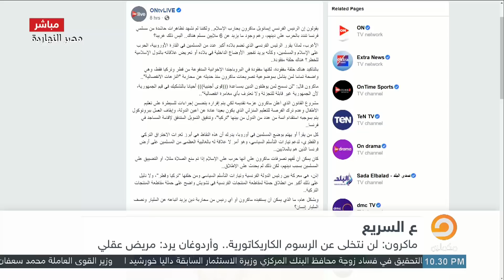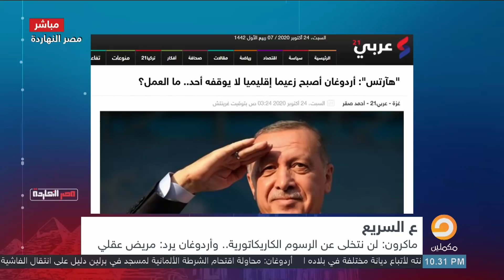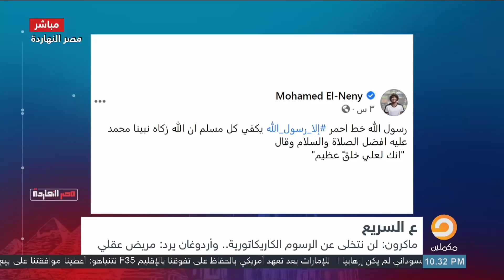"إلا رسول الله" أردوغان يدافع عن النبي أمام ماكرون الكلب. فأين حكام العرب ؟ شاهد مع ناصر